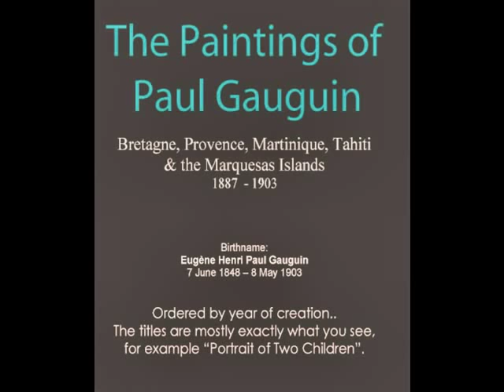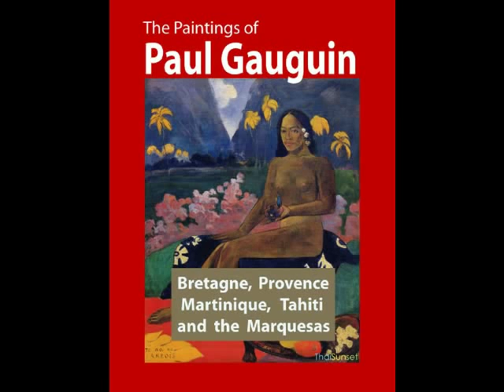EXHIBITION - Gauguin - Van Gogh - Monet.mp4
This 30-minute 'Exhibition' - 400 paintings in all -- shows the more popular paintings by the famous French post-impressionists: Paul Gauguin (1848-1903), Vincent van Gogh (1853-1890, a Dutch painter in France), and Claude Monet (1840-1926).

The Exhibition is a selection from ThaiSunset Publications' books - probably the largest collections of their paintings available today: Gauguin (310 paintings), Van Gogh (500 paintings), Monet (900 paintings) in Vol. I and Vol. II. (Videos-on-Demand are available at Amazon - click on 'Publications'.)

Background music is by the painters' contemporary composers:
- Camille Saint-Saens (Piano Concerto No. 2 -- 1st mov.; 'Danse Macabre').
- Claude Debussy ('Arabesque'; 'Bergamasque'; 'Reflects dans l'Eau').
- Maurice Ravel ('Maurice Ravel plays Ravel'; and 'Chloe Daybreak').

Michael Schemmann. Editor
ThaiSunset Publications
25 February 2012